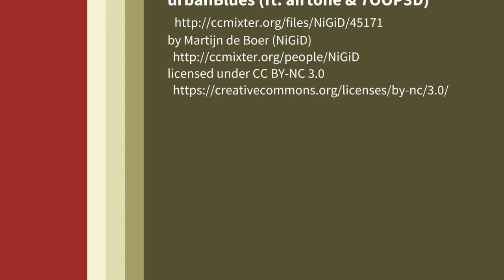Bike-through: BGC – Ortigas Center via Kalayaan Bridge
A bike-through guide from Ortigas Center to Bonifacio Global City via the newly-opened Kalayaan Bridge

Music Credits

urbanBlues (ft. airtone & 7OOP3D)